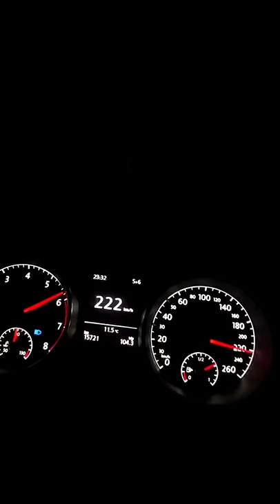vw golf 7 top speed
vw golf 7 1.0tsi 85kw top speed 222km/h
everything stock